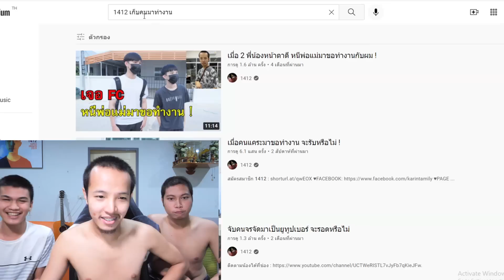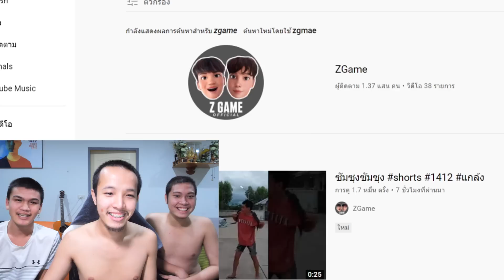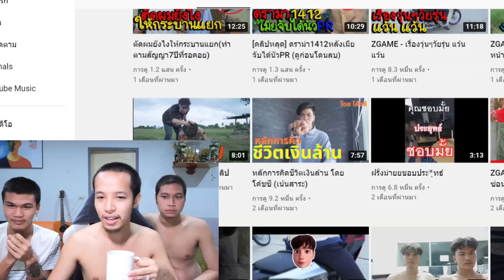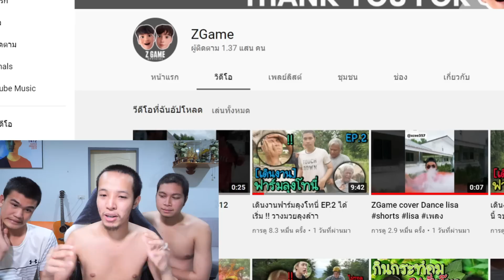เมื่อน้องผมเหลือเวลาใช้ชีวิตแค่ 10 ปี เศร้าทั้งบ้าน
เปิดรับเด็กปั้นหน้าใหม่